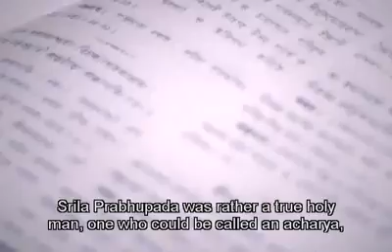Who is Srilā Prabhupāda